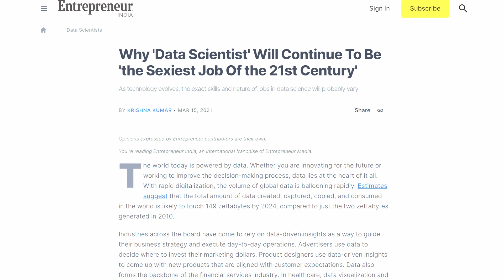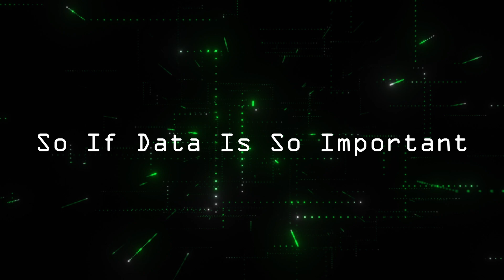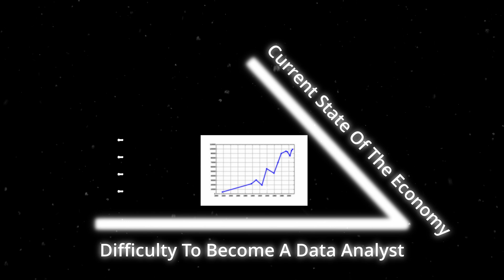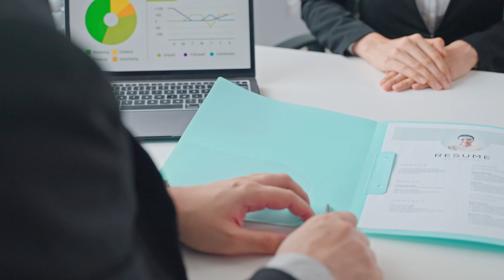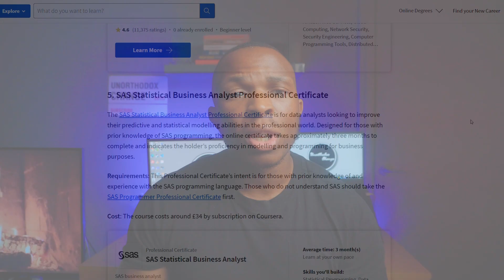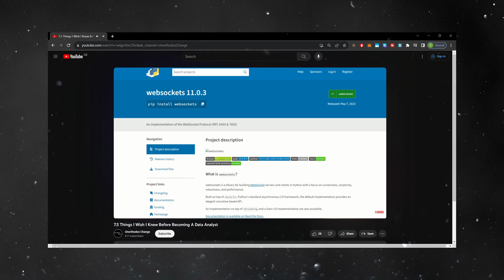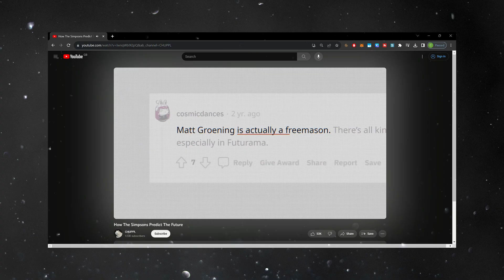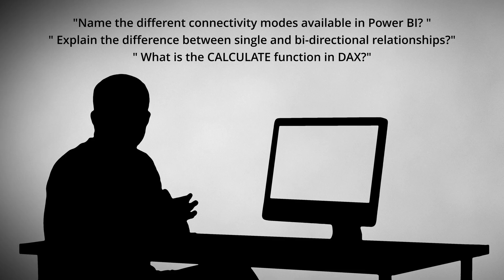It’s Not Just You. No One Can Find A Data Science Job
Getting a role as a data analyst, a wider data science role or anything in tech right now, if you're someone trying to break into the industry, you already know its a painful process that leads many to give up. Unfortunately, the current climate of the world isn't doing anyone any favours as well. Despite saying this all I do think I understand why its so hard to get a job and what you can still do to get ahead despite the circumstances presented.

Intro - 00:00
Why Is it Such A Struggle To Get A Job? - 02:03
Someone Is Getting Hired, But Who? - 04:31
Would You Employ You? - 06:12
What You Can Do Despite The Situation - 07:17
Conclusion - 13:54

▬ Additional Resource ▬▬▬▬▬▬▬▬▬▬

Free site to learn Data Analysis (Datacamp)

▬ Videos Mentioned ▬▬▬▬▬▬▬▬▬▬

2) How The Simpsons Predict The Future (Channel: CHUPPL)
4) How I Became a Data Analyst (without a related degree) (Channel: Stefanovic)

Main Camera
Main Light
Main Light Softbox
Microphone I Use For Everything
Editing Laptop
Noise Cancelling Headphones